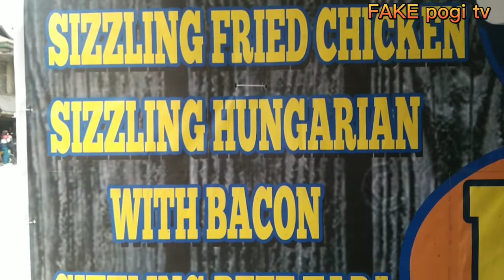Ang kainan sa Mabini st.Na Pangalan Palang Matatakam kana Daks UnLi 99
DAKS UNLI 99 LANG FAKE pogi tv July 14,2022